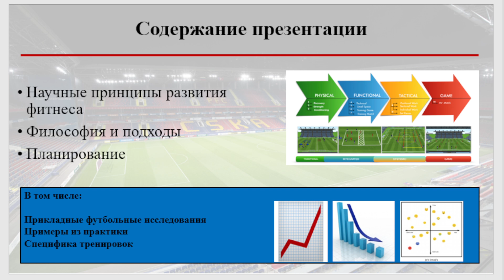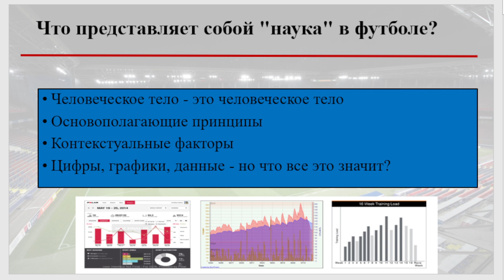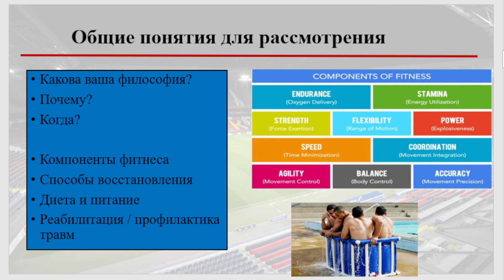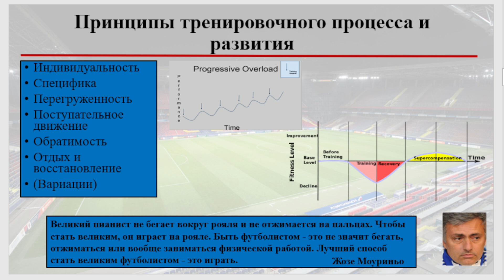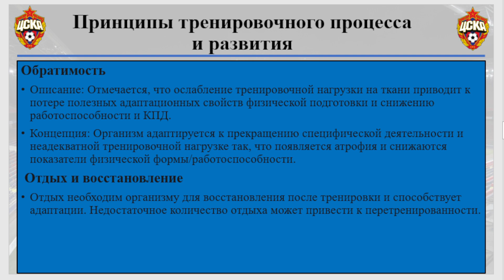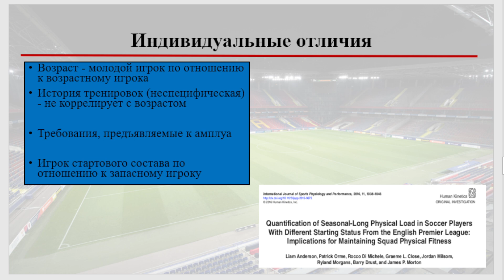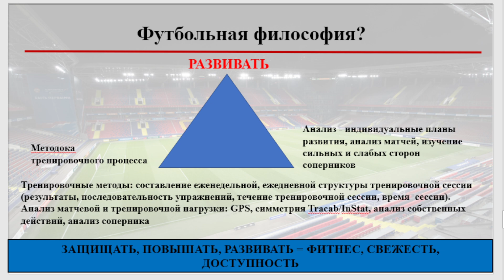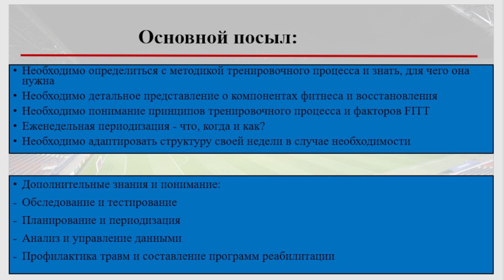Основные принципы поддержания физической работоспособности в течение сезона | Академия РФС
Профессор кафедры спортивной медицины и медицинской реабилитации Сеченовского университета Райланд Морганс — об основных принципах поддержания физической работоспособности в течение соревновательного сезона в профессиональном футболе.

28 ноября 2022 года, Москва, «Лужники». Международная научно-практическая конференция Академии Российского футбольного союза «Медико-биологическое обеспечение футбола».